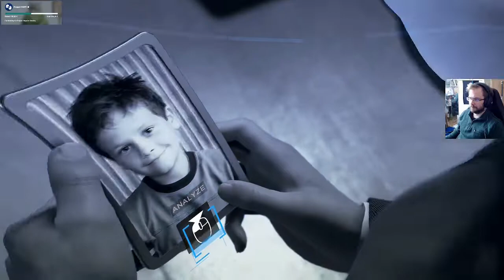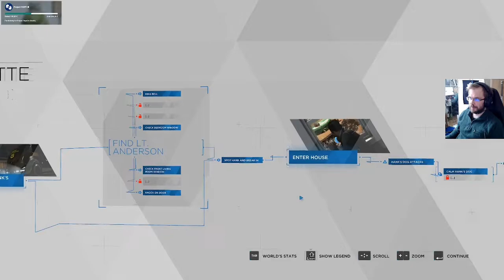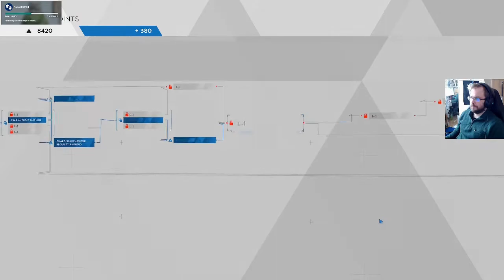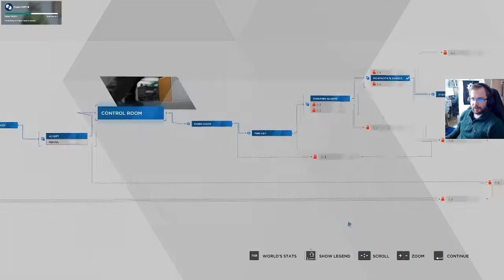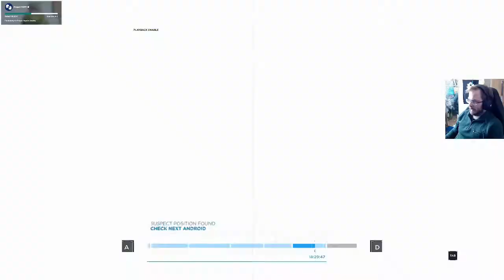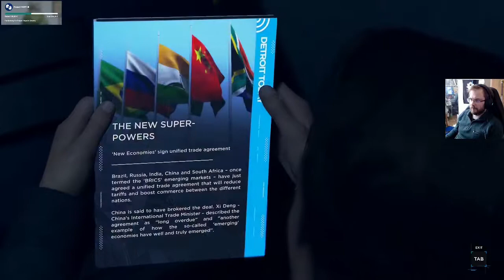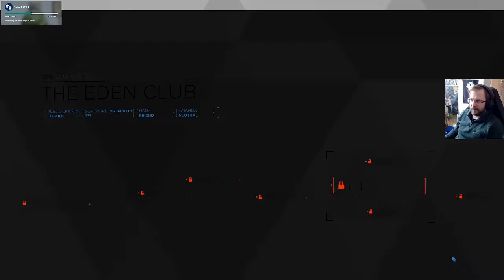Detroit: Became Human osa 8 - Murha punaisten lyhtyjen kadulla